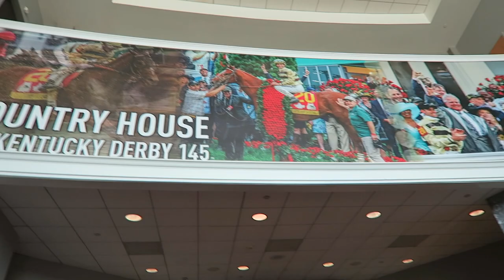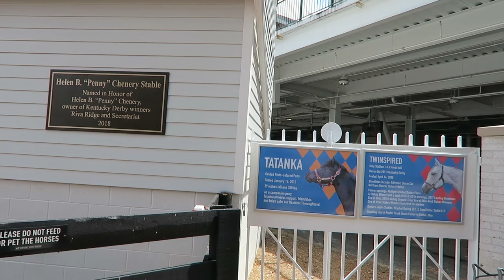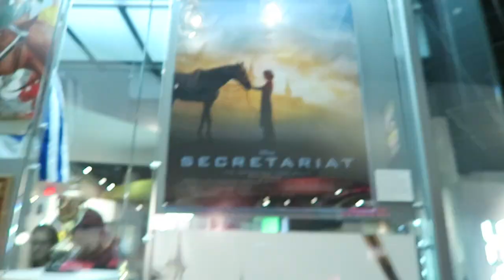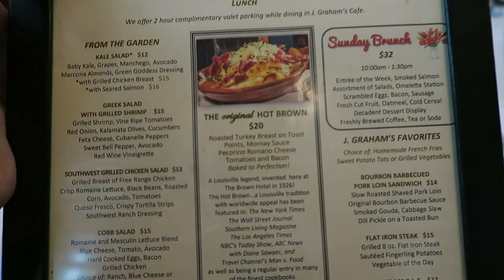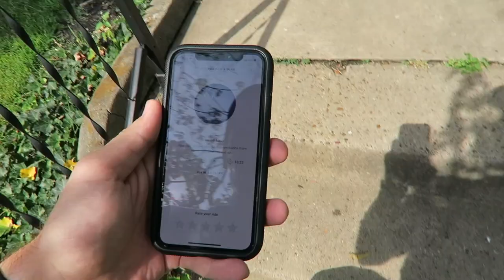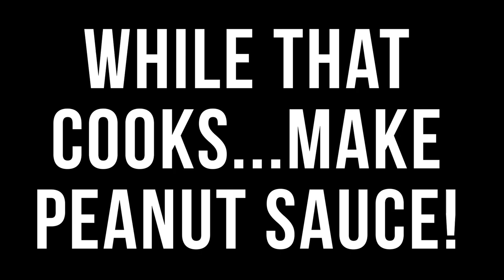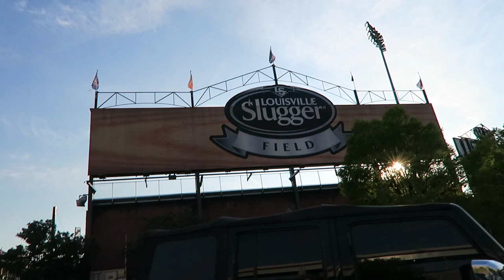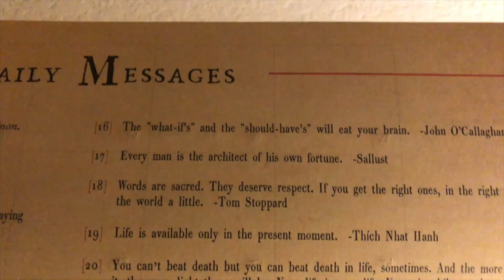Louisville Electric Scooter Antics! | Kentucky Derby Tour, Baseball, & a Mechanical Bull?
Sarah barely vlogs today because she has a super productive Saturday! Peter is also as busy as a bee. The guys start off their morning with electric scooters! They take a trip to the cemetery where Colonel Sanders and Muhammad Ali are buried. They follow that up with a tour of Churchill Downs: home of the Kentucky Derby! After lunch, they head back to the Airbnb to relax before heading out for the night. Sarah pops in to give a cooking tutorial for some delicious Thai lettuce wraps! Peter and the bachelor party crew's next stop is a minor league baseball game at Louisville Slugger Stadium. The night ends with some BBQ and Dom on a mechanical bull. What a great finale to the weekend!